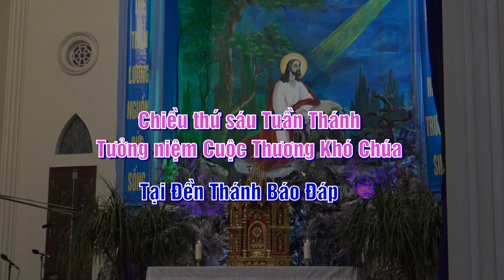1.Chiều Thứ Sáu Tuần Thánh, Tưởng Niệm Cuộc Thương Khó Chúa - Đền Thánh Báo Đáp 2022